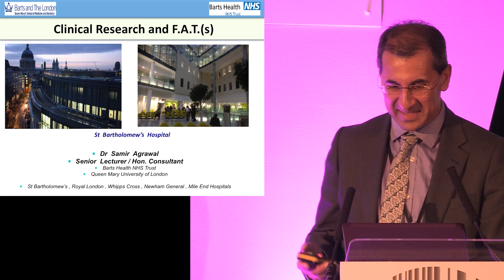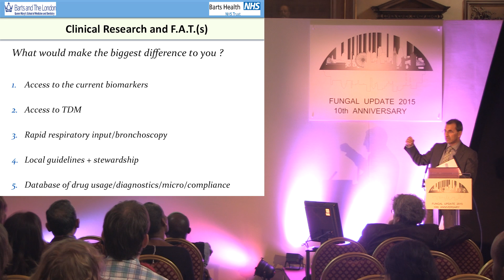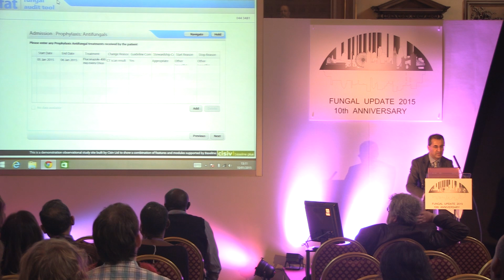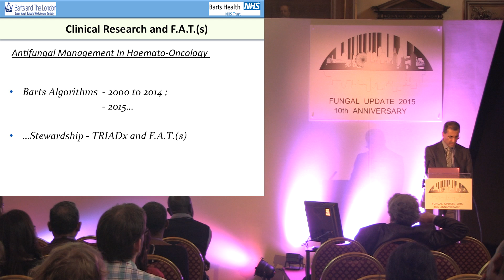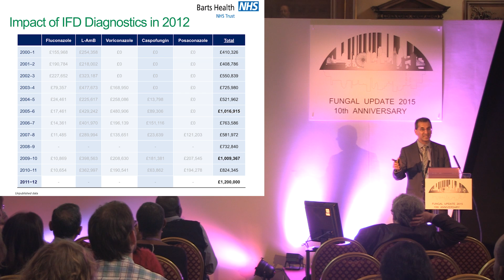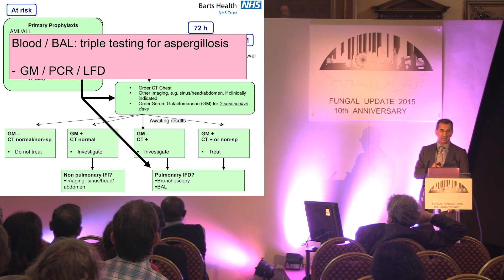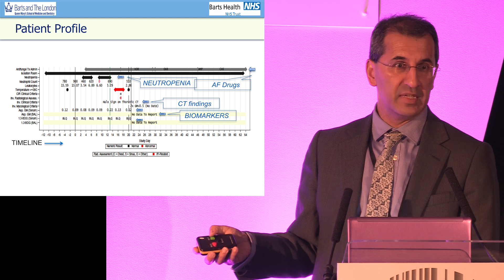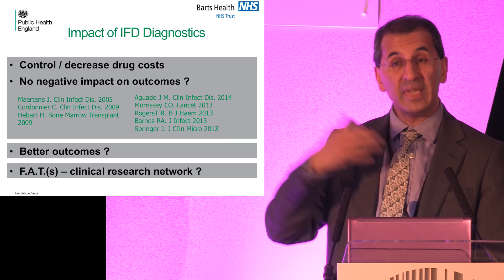Dr Samir Agrawal at Fungal Update 2015 - 10th Anniversary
Clinical research and F.A.T.